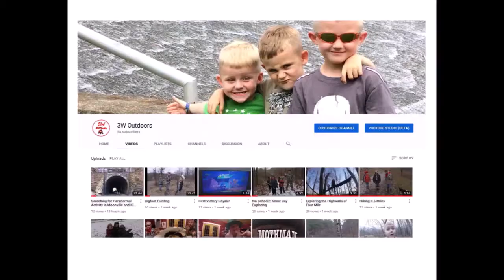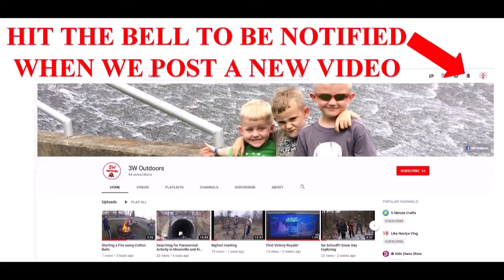Frog Gigging Heaven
3W Outdoors gig frogs with Oakley Outdoors in frog gigging heaven!